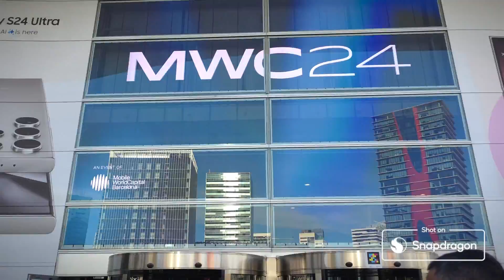Qualcomm is everywhere at MWC 2024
From MWC 2024, technology journalist Lucy Hodges shares the latest and greatest updates and announcements from Qualcomm and Snapdragon. From AI PCs with Snapdragon X Elite to Qualcomm’s new 5G modem, the Snapdragon X80 5G Modem-RF System, to the new Qualcomm AI Hub for developers and Wi-Fi 7, see how Qualcomm in engineering human progress.